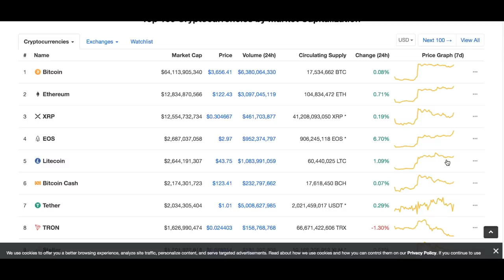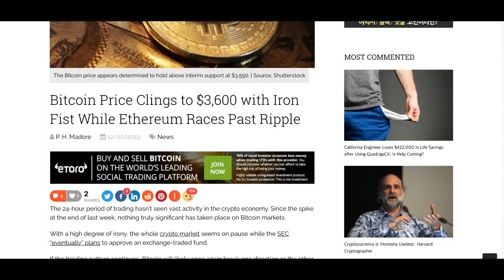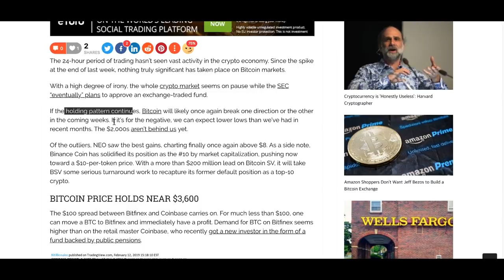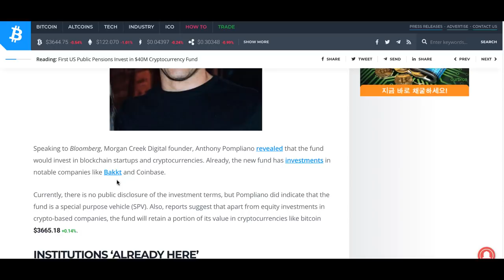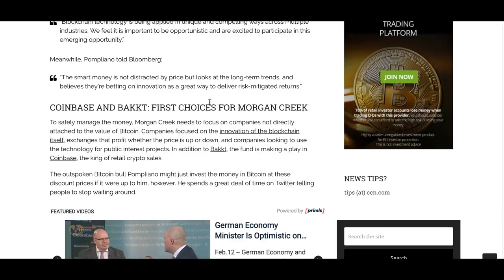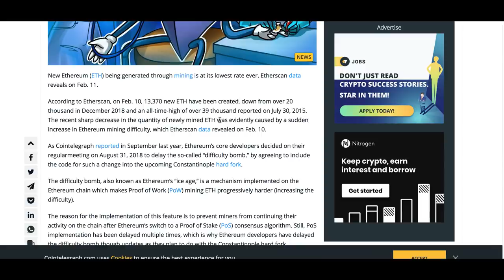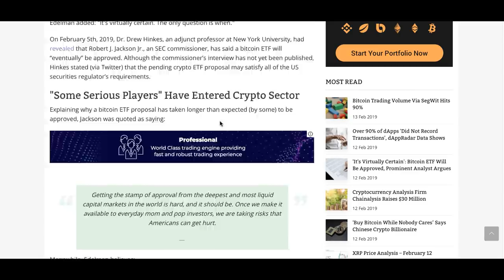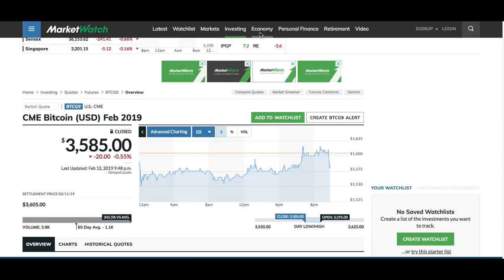[굿모닝 비트코인] 0213 박스권에 갇힌 비트코인, 이더리움, 리플도 하락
수요일 아침입니다.
지난 주말 급등 이후 여전히 큰 움직임은 나타나지 않고 있는 시장입니다.

비트코인, 리플, 이더리움이 약한 하락세 속에서 거래되는 가운데
개별적으로 초록불을 켠 종목들도 많이 찾을 수 있는데요.

오늘은 미국 연기금의 암호화폐 투자 소식이 있네요.
영상을 통해 시황과 주요 뉴스 함께 살펴보시죠.